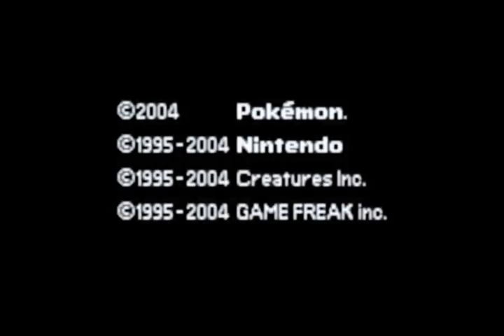Pokemon Leaf Green - 08 - Defeating Rocket again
If you wish to use this footage in your own video please paste this in the description: